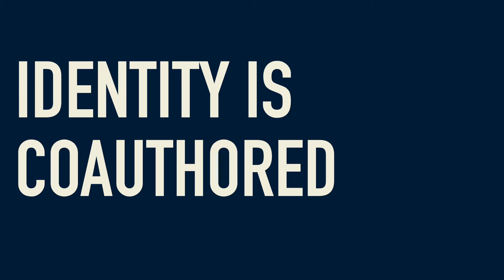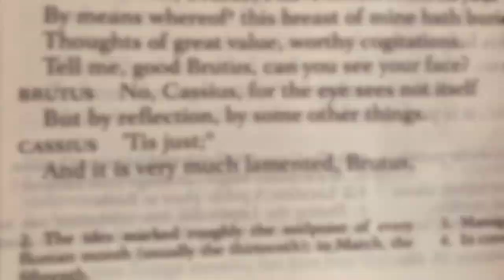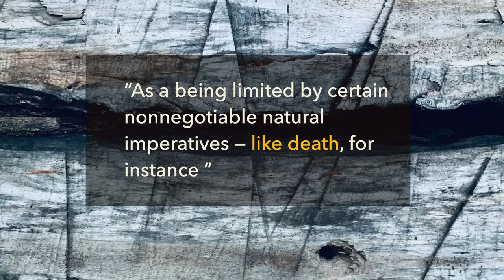Professor Explains KEY Lessons from Shakespeare’s Plays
Shakespeare's Philosophy! Here are the Three Lessons I Learned from Shakespeare. Shakespeare has taught me a lot of things over the years. In many ways, he's been my teacher. I've been studying Shakespeare in one way or another for most of my life. His plays have taught me a lot about life and the world in which we live, things about identity, nature, and politics. In this video I discuss some of the lessons I've learned  -- and continue to learn -- from the Shakespeare.